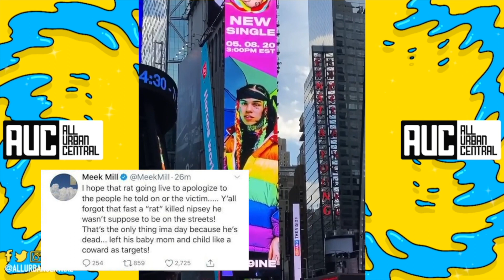6ix9ine Responds To Meek Mill Hating On Him After Going Live